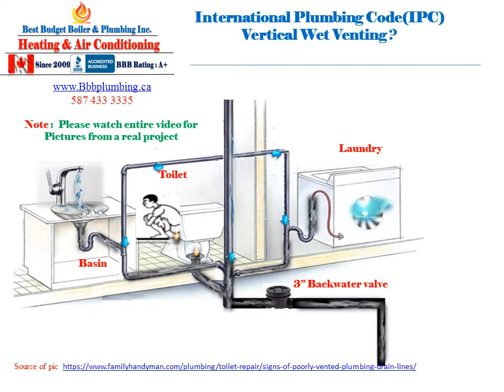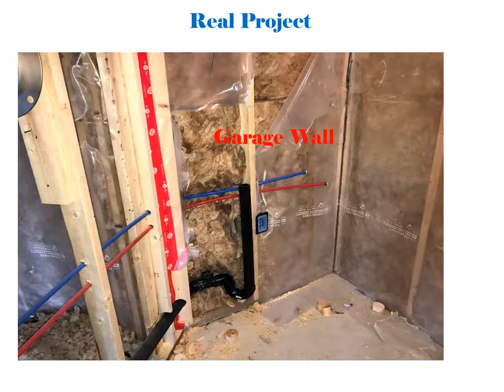No 20 BBB Plumbing bathroom Group Rough in with backwater valve 2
A backwater valve is a backflow prevention device used to prevent outbound water through a dwelling's drain pipes from re-entering -- "back flowing"—into a home. The valve contains a flap that allows water to exit the home, but closes to prevent the back flow into the home

An Independent, Canadian owned Wholesale Distributor supplying Plumbing, Heating, Waterworks, Pumping and Industrial products with six Alberta and two Saskatchewan locations.
Wolseley Canada is the leading wholesale distributor of plumbing, HVAC/R, and waterworks products
Western Canada’s leading independent distributor of plumbing, heating, and electrical products.
This site features drinking water purification systems, whole house and light industrial units, lamps, quartz sleeves, replacement filter cartridges and parts from Pura.
Advanced smart home technology and 60 years of steam shower engineering combine to create a home spa experience that synchronizes with your life and daily rituals.